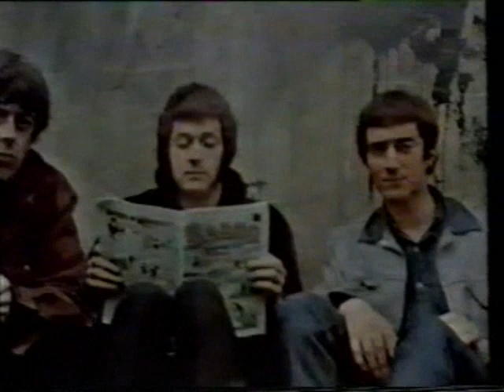Renegade: The Philip Lynott Story (Part 2, offending audio removed)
Part 2 of the documentary

**Note**
The 2:30 of "Whiskey" has to be completely removed and I also muted the parts of "Wild One" where Lynott isn't talking over it. Sucks, but otherwise the whole thing would of been muted (like last time, and I wouldn't want to badly upset people...). Thanks WMG/UMG.